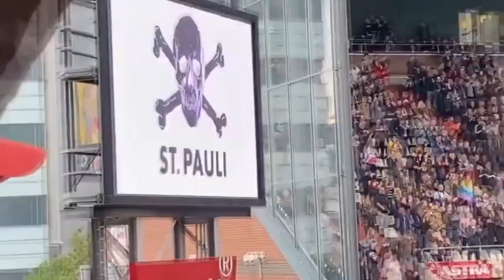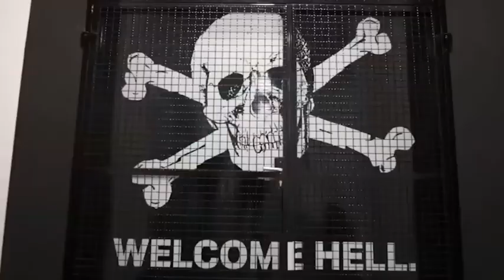FC St. Pauli - Burgstaller Fußballgott - gesungen von MC Anna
Für unsere Nummer 9 und zur Vorbereitung auf das Heimspiel gegen Aue hat die 6-jährige MC Anna mal wieder ein Lied aufgenommen. Viel Spaß.